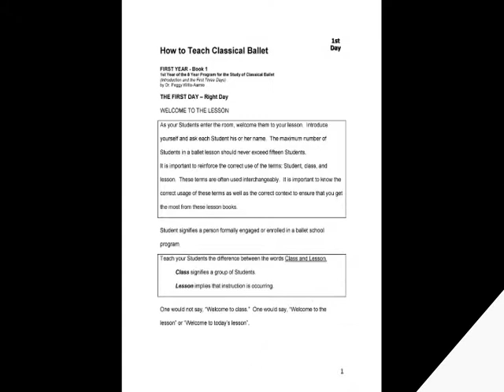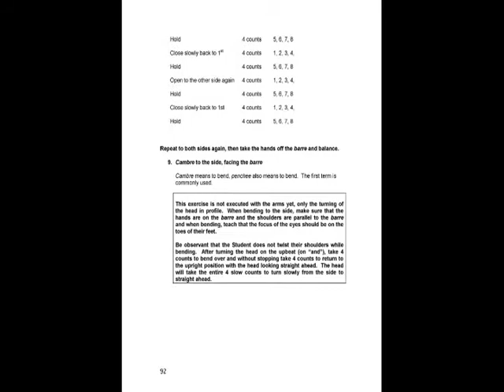"How to Teach Classical Ballet - 1st Year - Introduction and First 3 Days" Book 1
Overview of Book:  "How to Teach Classical Ballet - 1st Year - Introduction and First 3 Days" by Prof. Peggy Willis-Aarnio showing sample pages from the Book.
Foreword by Jane Winer, Ballet sketches Illustrations by Sheila Willis Kleiman and Demonstrated by Dr. Willis-Aarnio's scholarship student Meredith Bush.  Cover Photo ...artists from the Saint-Petersburg Classic Ballet Theatre of Marina Medvetskaya.